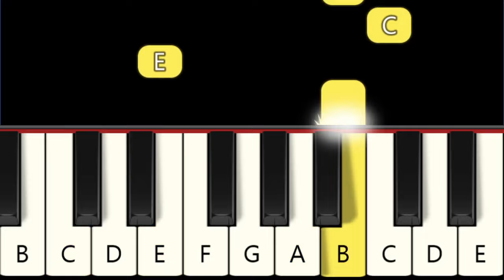Für Elise - Very Easy Piano tutorial - Beginner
The beginning of Für Elise composed by Ludwig van Beethoven. Easy to play. Beginner / Anfänger, sehr einfach / Très facile Enfants debutants / Molto Facili Pianoforte Bambini Principianti